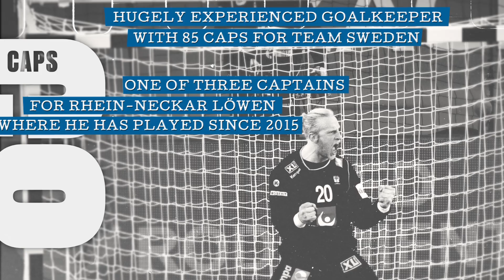Mikael Appelgren | Sweden's National Hero| Men's EHF EURO 2020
✋🤚Mikael Appelgren is ready to play ehfeuro2020 at home with Handbollslandslaget 🇸🇪

We are on Tiktok: @ehfeuro